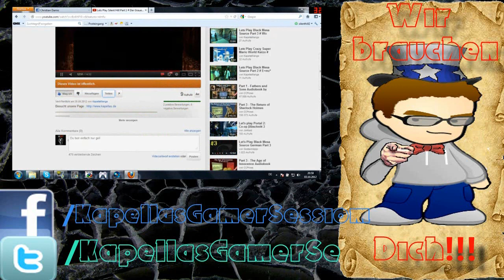Lets Play Farcry 3 Part 20 # Überlänge! [HD]